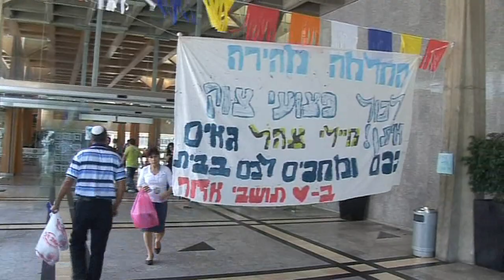Wounded Israeli Soldiers Receive Treatment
More than 100 Israeli soldiers are recovering in hospitals. Some face weeks or months of rehabilitiation